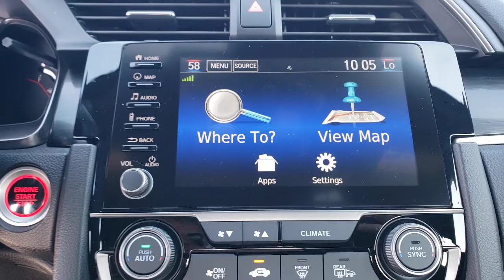2020 Honda Civic Tampa, Clearwater, St. Petersburg, Pinellas Park, Palm Harbor, FL 91684A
Used 2020 Honda Civic available in Tampa, Florida at Crown Honda. Servicing the Clearwater, St. Petersburg, Pinellas Park, Palm Harbor, FL area.
2020 Honda Civic Sport Touring - Stock#: 91684A - VIN#: SHHFK7H97LU222975

Crown Honda
7671 U.S. Hwy. 19 N.

This 2020 Honda Civic Sport Touring in features: Clean CARFAX. CARFAX One-Owner.brPriced below KBB Fair Purchase Price! Odometer is 5470 miles below market average!brbrAll prices plus sales tax tag and titling and dealer service fee of $899.95 which represents cost and profits to the selling dealer for items such as cleaning inspecting adjusting new vehicles and preparing documents related to the sale. A Better Way To Buy.